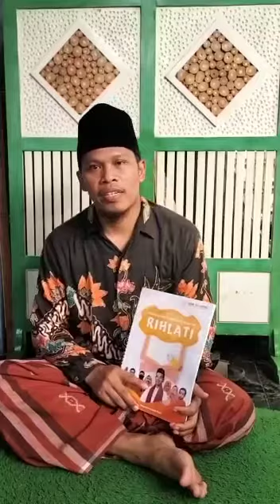LISBA RIHLATI OSB